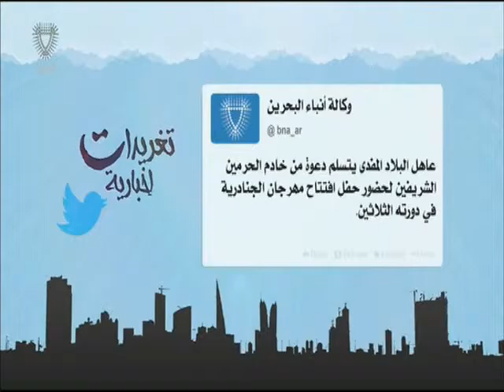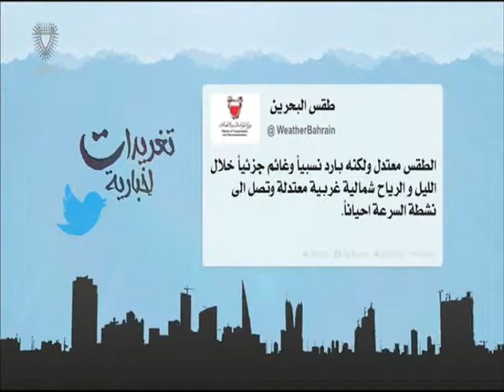البحرين: تغريدات أخبارية 02-02-2016